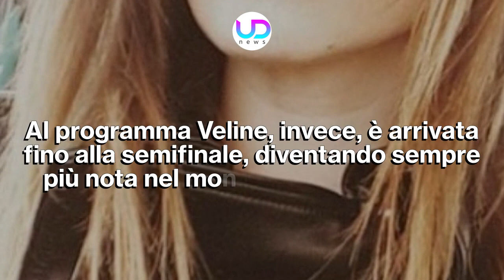Pio e Amedeo: Chi Sono Le Mogli Dei Due Comici!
Pio e Amedeo: tutti conoscono l'amato duo comico, ma in pochi sanno chi sono le loro rispettive mogli. Ecco quindi chi sono Cristina Garofalo e Maria Finizio...